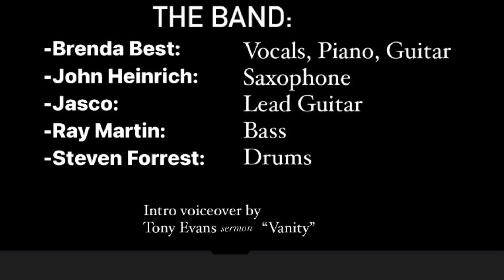Brenda Best - YOU’RE SO VAIN - (cover) 🎶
Brenda Best - You’re So Vain (cover song)
songwriter: Carly Symon (ASCAP)
Elektra Records

Brenda Best 2023 Version was recorded in Nashville, TN

Musicians: Steven Forrest, John Heinrich, Ray Martin, Jasco Duende, and Brenda Best.

Production & Editing: Brenda Best
Videographer: Rayzor G.

LOCATIONS:
-The Blue Room Studio14 Nashville
-Bourbon Blues & Boogie Bar, -Printers Alley, Nashville TN.